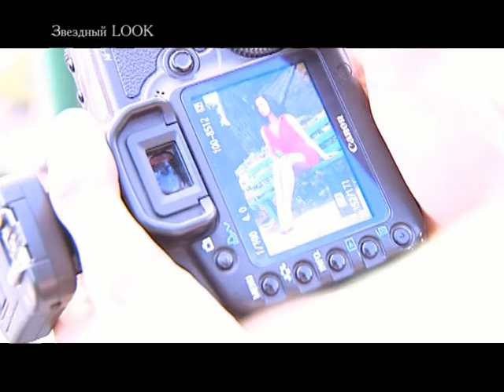Звездный LOOK [Моника Беллуччи]